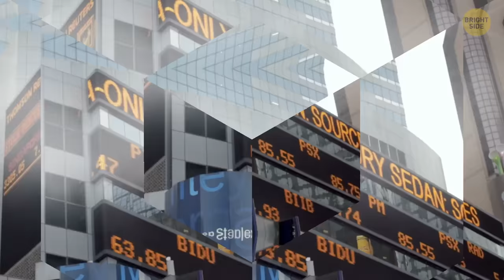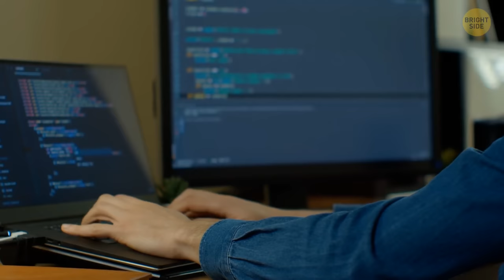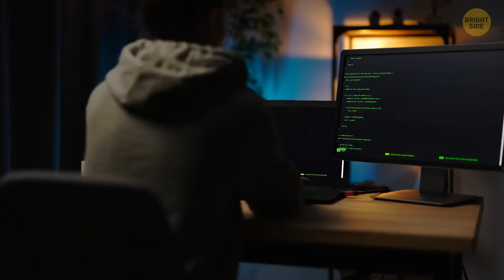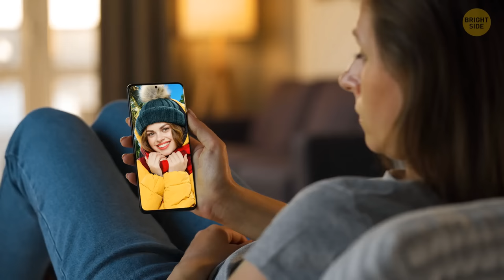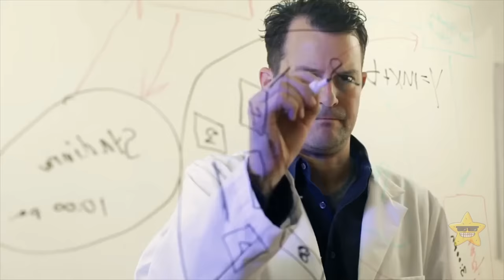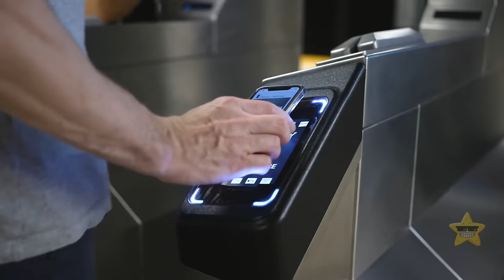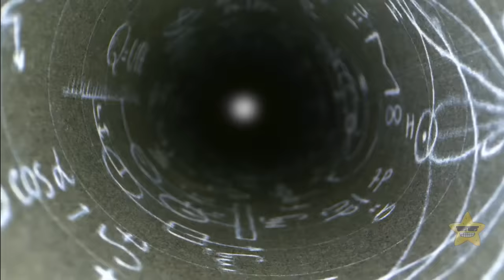Аre We Truly Living in a Simulation?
Delve into the enigmatic realm of reality as we explore the thought-provoking concept of living in a simulated universe. In this mind-bending video, we unravel the layers of the simulation hypothesis, questioning the very nature of our existence. Are we truly living in a computer-generated reality, akin to the iconic Matrix? Join us on a journey through the philosophical and scientific debates surrounding the simulated universe theory.